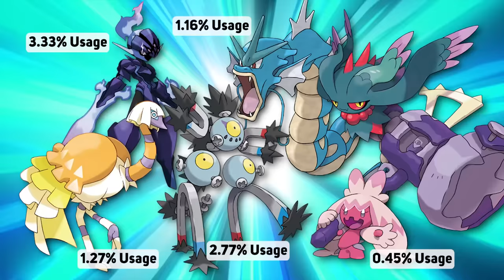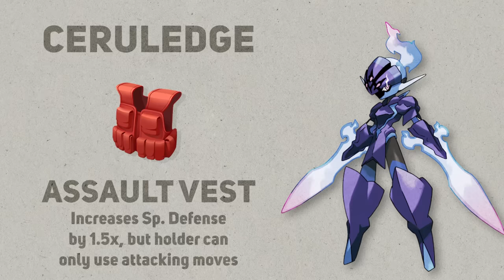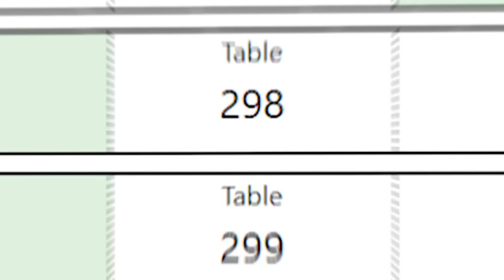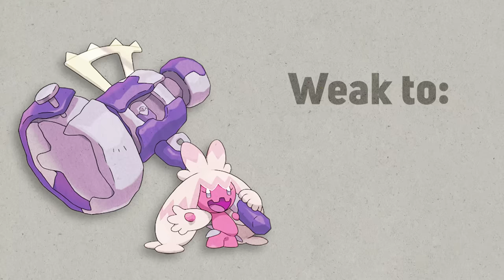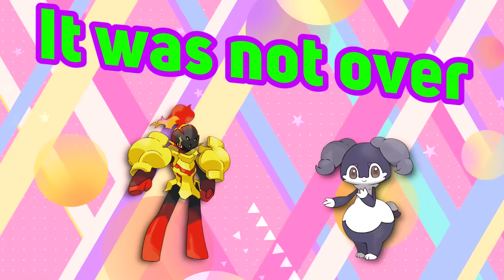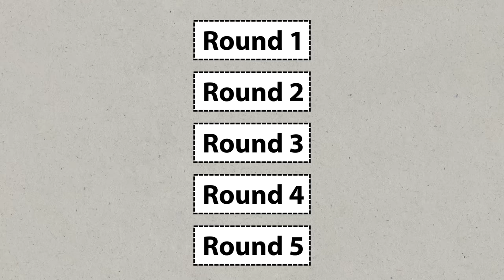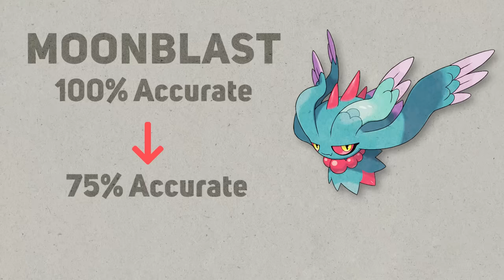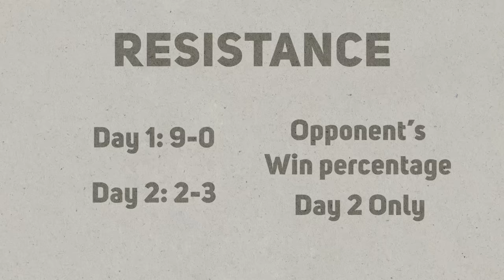I Brought "Bad" Pokémon to a Tournament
This is a story about bringing Pokemon nobody thinks are good to a huge tournament